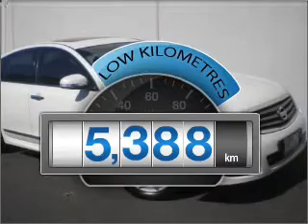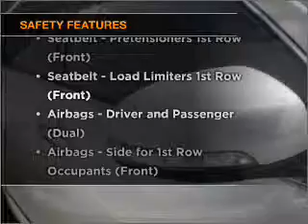2010 NISSAN Maxima 350 Ti - Berwick VIC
2010 NISSAN Maxima 350 Ti 3.5 litre Constantly Variable Transmission Sedan WHITE Exterior.